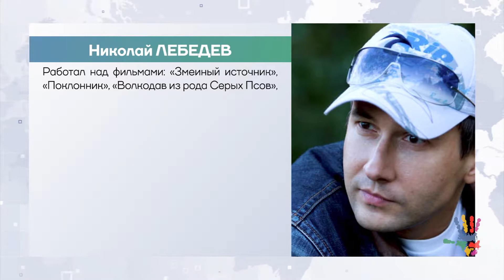Николай Лебедев: кино - невероятное средство сближения народа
Режиссер, сценарист, актер Николай Лебедев – о сравнении российского кинематографа с Голливудом, об индийских фильмах и о будущем мировой киноиндустрии.